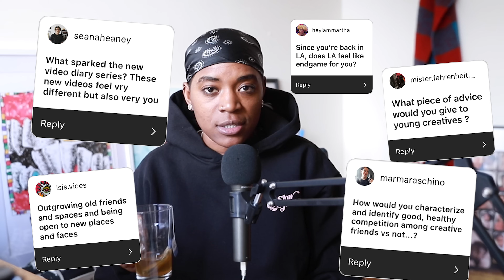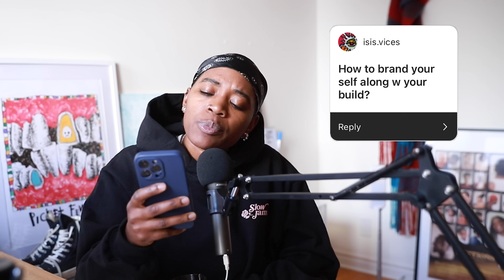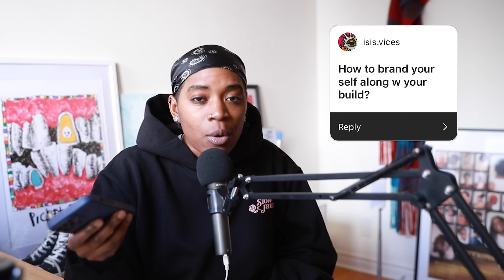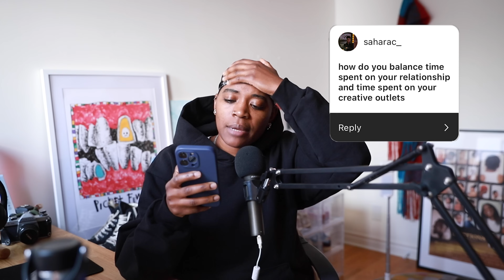Q&A | Competing with friends, feeling late in life, overcoming creative challenges [VIDEO DIARY 5.5]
0:00 - 2:40 singing azz intro
2:40 - 3:23 welcoming back ppl you cut off
3:23 - 3:40 being bald
3:40 - 5:31 decision fatigue
5:31 - 7:21 feeling late in life
7:21 - 8:34 competition amongst friends
8:34 - 11:55 what started the video series?
11:55 - 12:44 new year, new you?
12:44 - 15:16 outgrowing old friends
15:16 - 16:02 do I like LA?
16:02 - 17:17 advice for young creatives
17:17 - 19:00 how to build your brand
19:00 - 20:51 talking creative challenges
20:51 - 24:50 balancing work and relationships
24:50 - 25:32 - pun@ni tsunami

WHASSUP?!!
I'm Jade Fox, and welcome to my LGBT Lifestyle and Entertainment channel where I make LOADS of comedic content surrounding pop culture, entertainment, and gay culture. This is a safe space, but you CAN get roasted. Stay awhile!